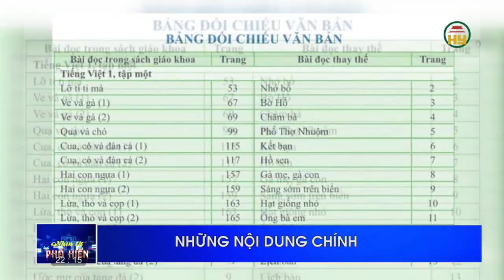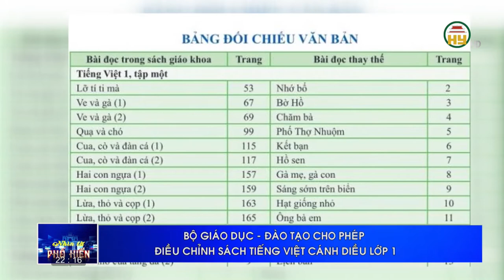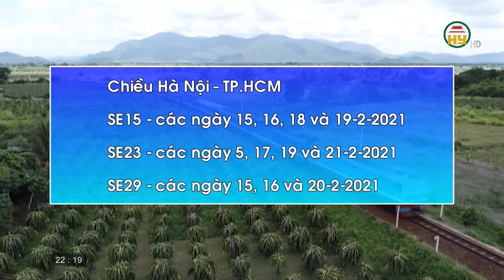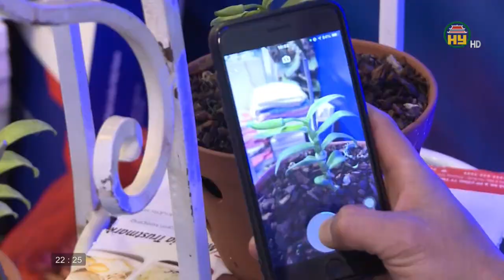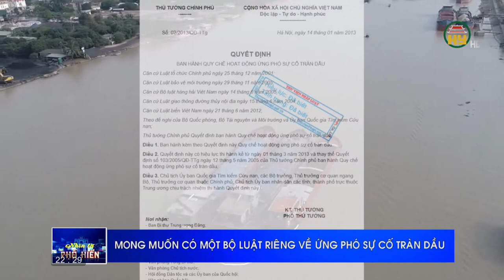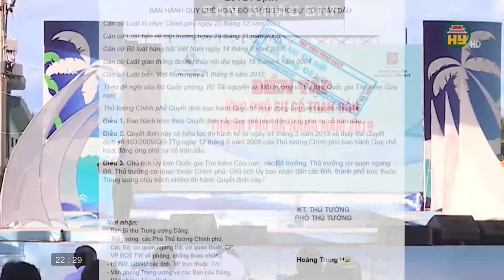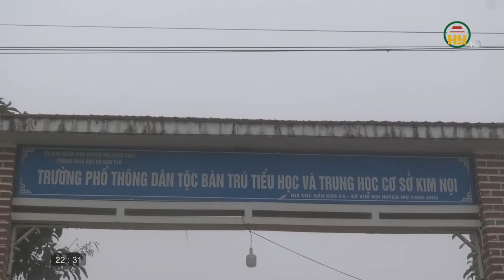Nhìn từ Phố Hiến thứ 7 ngày 25/12/2020